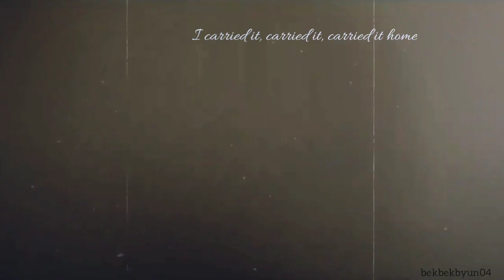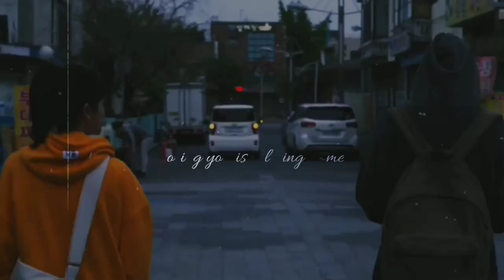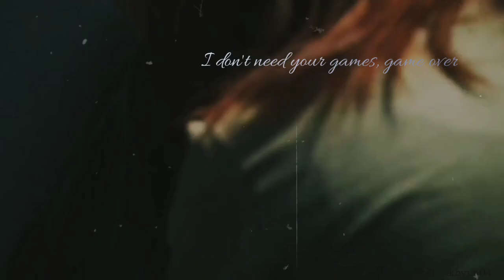Loving you is a losing game | Oh Jisoo x Bae Gyuri (Extracurricular/인간수업 FMV)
Netflix original series "인간수업" / Extracurricular (2020)

Song title: Arcade
Singer: Duncan Laurence
EP: Worlds of Fire (2019)

✨Seen extracurricular days ago and i can't help myself not to fall in love with the show, especially Jisoo and Gyuri (damn best girl) hence this vid. This is like the first time i made such edit so apologies for the quality lmao but i still lowkey hope you enjoy this video 🤗

PS: I changed my default name to "kharamael" and i don't think i'm gonna edit and reupload this vid 😗